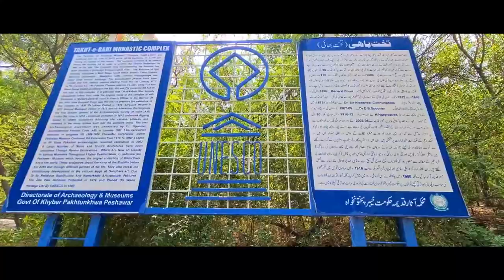Takht - I- Bahi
Discover the Ancient Ruins of Takht-i-Bahi: Join us on a journey to the ancient Buddhist monastery of Takht-i-Bahi, one of the most significant historical and archaeological sites in Pakistan. This UNESCO World Heritage Site offers a glimpse into the rich Buddhist history and the architectural marvels of its time. Explore its intricate structures, panoramic views, and learn about the cultural significance of this iconic site.